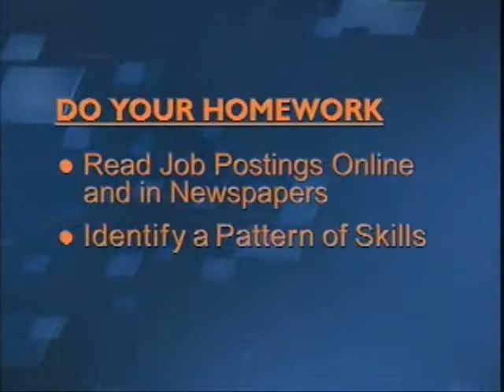Career Coach Sherri Thomas Gives 3 Career Tips to Change Jobs.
Career Coach Sherri Thomas Gives 3 Career Tips to Change Jobs Fast. provides career coaching, tools, and resources for professionals and executives who want to change careers.